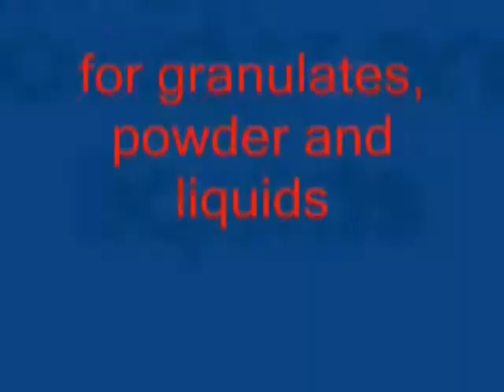simple mix cap .wmv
simple mix two substances
Nominiert für den Deutschen Verpackungspreis 2010